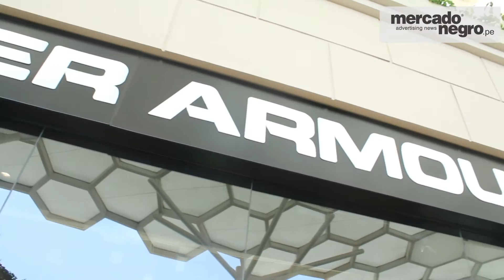Ad Sports - Under Armour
Entrevista a María Paz Delgado, Jefe de Marketing de Under Armour